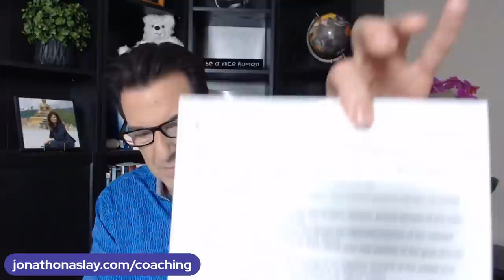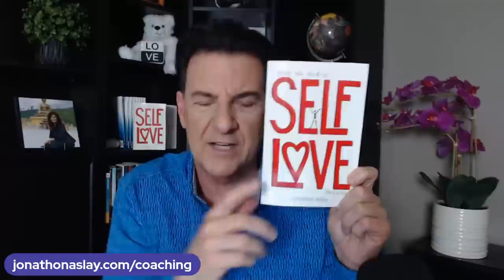5 SIGNS A Man Thinks About You And Wants Something Serious